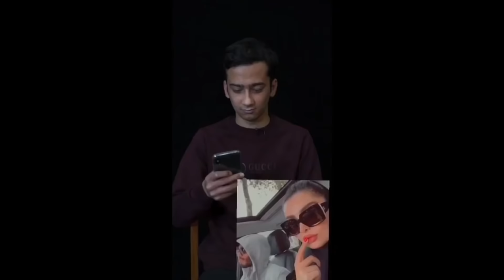😂😂 از لباس نپوشیدن خاله ژاله تا کارای بد بد دنیا جهانبخت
حتما ببینید و نظراتتون و برامون کامنت کنید